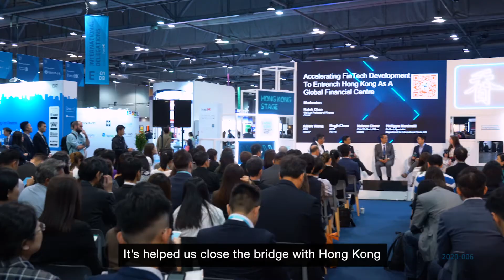HK - UK FinTech Bridge in Action: The Journey Ahead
Since the establishment of the HK-UK FinTech Bridge in 2017, it has moved on to the next level. With a deeper and broader collaboration among InvestHK, UKDIT and other stakeholders, the Bridge is a game-changing opportunity for trailblazers. This is only the beginning of the relationship. Moving forward there will be more initiatives. Hear what the UK fintech startups unleash their ample opportunities in HK!